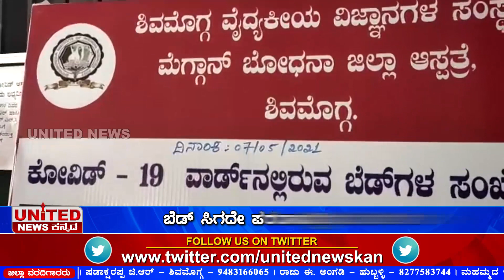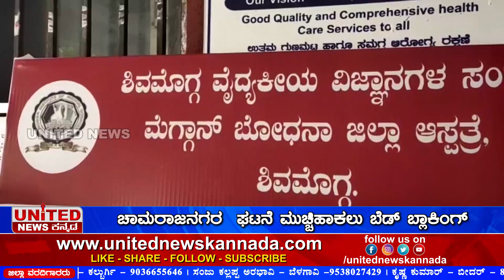ಸಿಎಂ ಕ್ಷೇತ್ರದಲ್ಲಿಯೇ ರೋಗಿಗಳಿಗೆ ಬೆಡ್ ಇಲ್ಲ | BSY | COVID19 | Shivamogga | No Bed For COIVD Patients